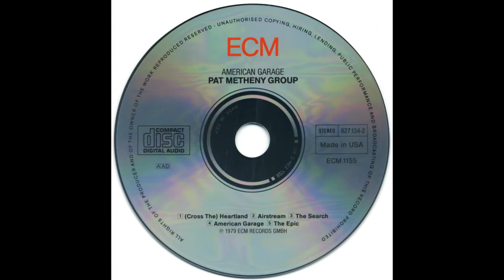Pat Metheny Group - 04. American Garage (1979)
Pat Metheny Group - American Garage (1979) {ECM 1155}
Pat Metheny - 6 and 12-string electric and acoustic guitars |  Lyle Mays - piano, Oberheim synthesizer, autoharp, electric organ |   Mark Egan - electric bass   |  Dan Gottlieb - drums